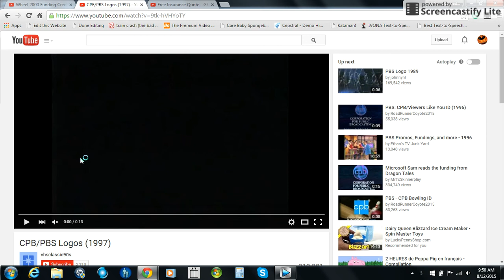Sonic Underground Funding Credits 2015